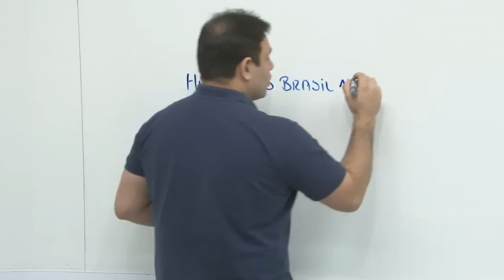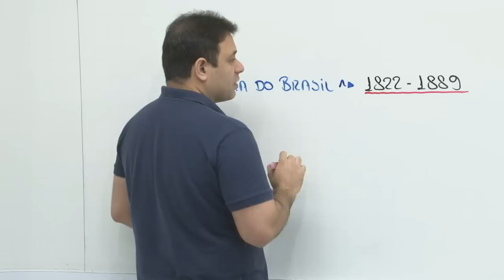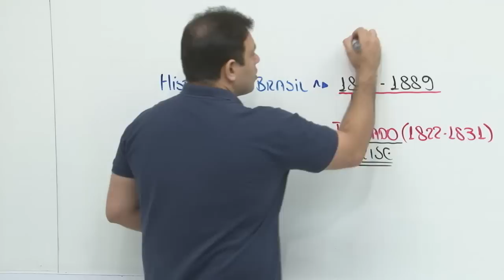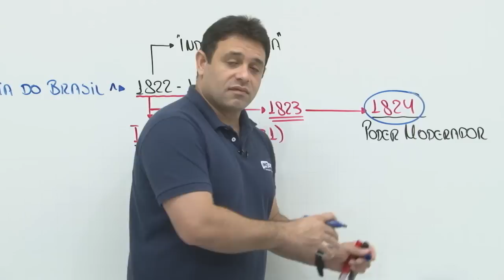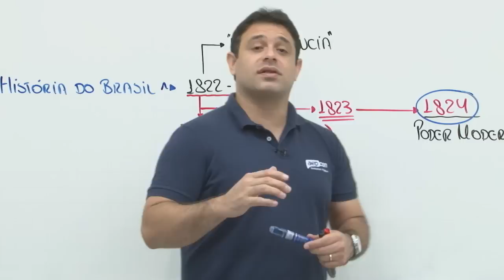História - A organização do Estado Monárquico - 50 dicas para PMBA #03 - AEP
Prof. Nilton Matos